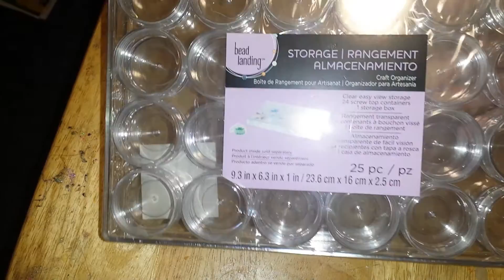A twist on my birthday giveaway & Update!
Okay ladies I want to see your creativity ! I put a little twist on this so this is your chance to win this prize along with a chance to win the grand  prize. Remember it must be a homemade birthday card.